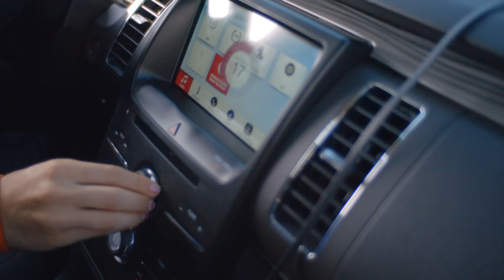Galantis - Satisfied feat. MAX (Official Music Video)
Directed by: Dano Cerny

We love this song! It is a true testament to Galantis' ambition and drive to find that fresh, feel good music and continue to expand the Galantis soundscape on all levels! On top of that, MAX delivered a piece of pure vocal magic that we just could not resist.  Put your dancing shoes on folks! Let’s go! :D

LYRICS
one hand on my shoulder
get a little bit closer
man up make a move
skip through all the small talk
I wanna see you with the lights off so
let's go to your room

I know that I'm impatient
My imagination's
wandering and running wild
can you hear that my heart is racing
if you keep up the pace then
I might let you stay the night

To put their hands on my body
Yeah you could be the somebody
cmon and keep me satisfied
AH hear me breathing
nah I don't want it I need it
and now that we gettin heated
I don't wanna wait im ready to go
so get my outta these clothes
cmon keep me satisfied

Started on the way home
Don’t stop til I say so
Just a little longer
You'll know when we get there
No reason to be scared
Cmon a little stronger